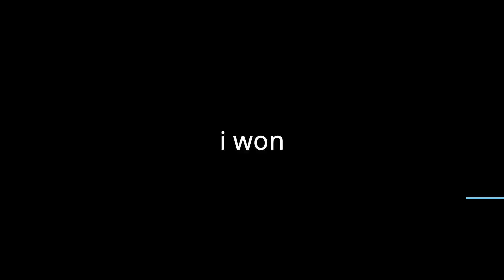Counter Blox, but my CROSSHAIR keeps getting WORSE...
After every ROUND I had to change my CROSSHAIR!
Counter Blox CB

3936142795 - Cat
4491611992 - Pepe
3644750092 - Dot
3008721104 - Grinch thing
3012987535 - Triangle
64873425 - Blob
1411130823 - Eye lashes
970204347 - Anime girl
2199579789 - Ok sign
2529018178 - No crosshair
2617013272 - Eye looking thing